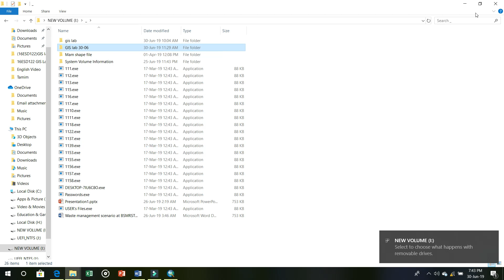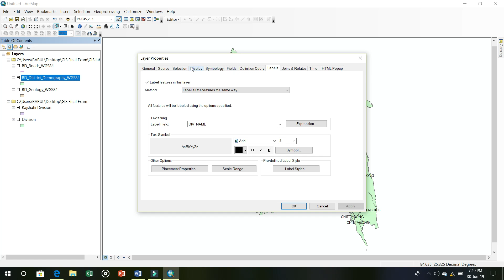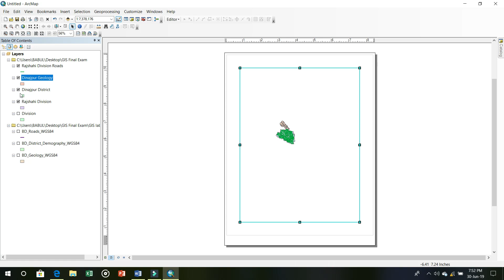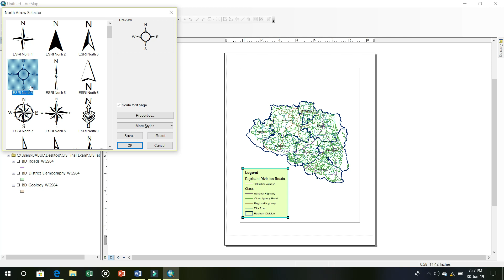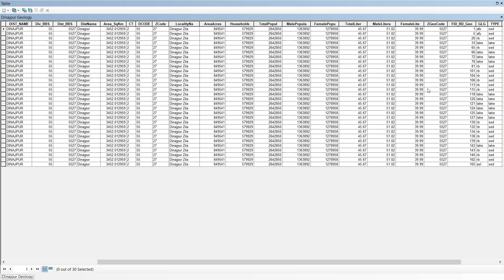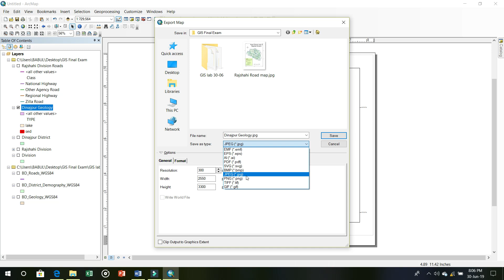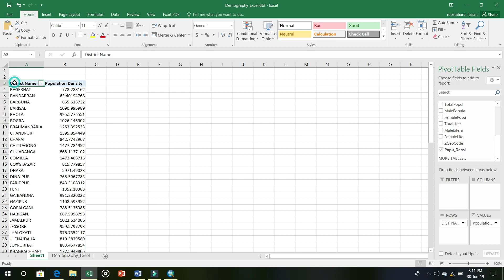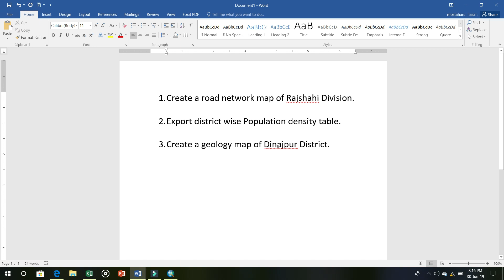GIS Basics Tutorial 3 || Final Exam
Links of Shape Files Used in this tutorial, Hope it will help you.

Author: MD. Yahya Tamim
Department of Environmental Science and Disaster Management, BSMRSTU, Gopalgonj.
Session: 2016-17
1st Batch.